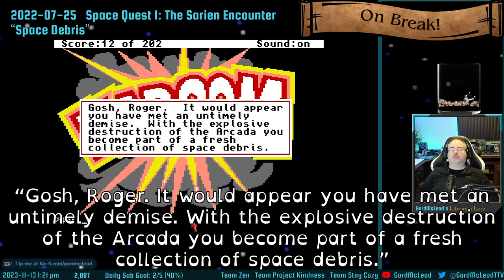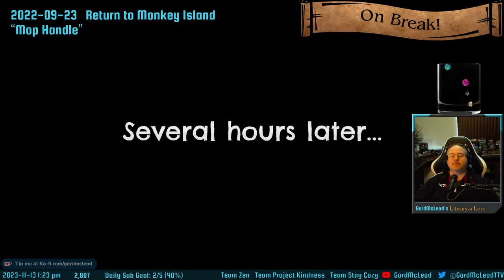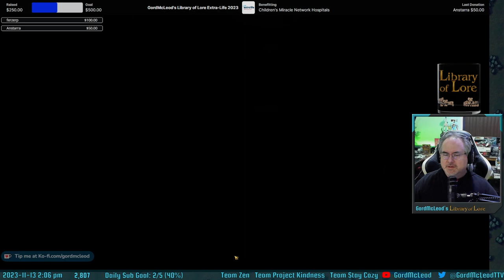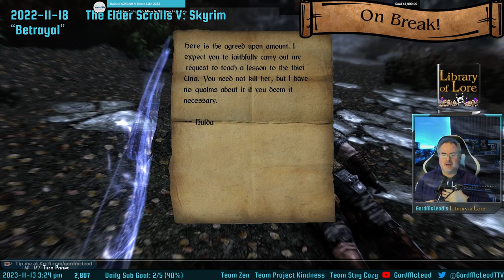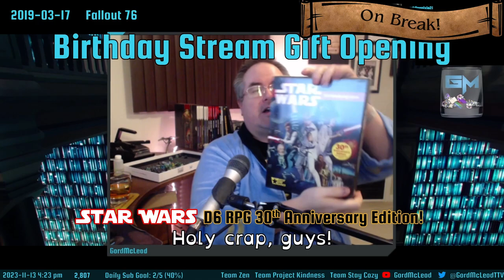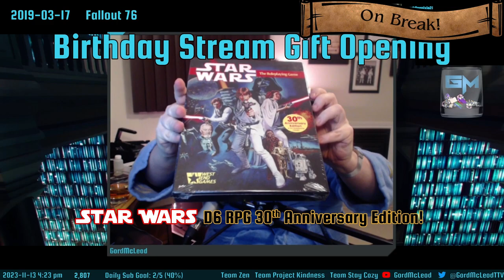Let's Play Anno 1800! First-Time Play #2 - Extra Life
Day 1 of Extra Life charity fundraising!

This session saw the foreseen disastrous end to my first significant playthrough of Anno! But that's okay, the second playthrough has ended up going much much better so far. I still have a lot to learn and more to get used to, but I'm thoroughly enjoying the game. It is perfectly up my alley.

If you'd like to contribute to the Library's Extra Life fundraising, use this
It should remain active through the end of December 2023. And thank you for your generosity and compassion!

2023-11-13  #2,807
GordMcLeod's Library of Lore